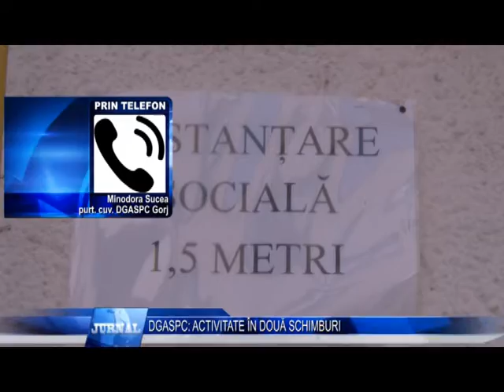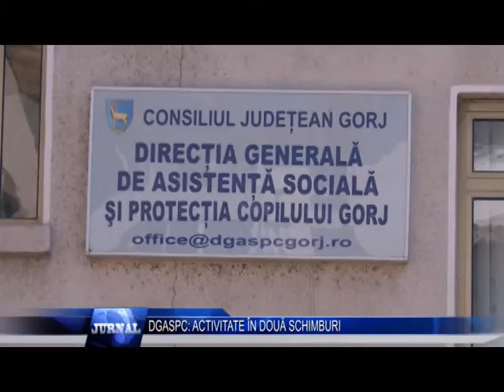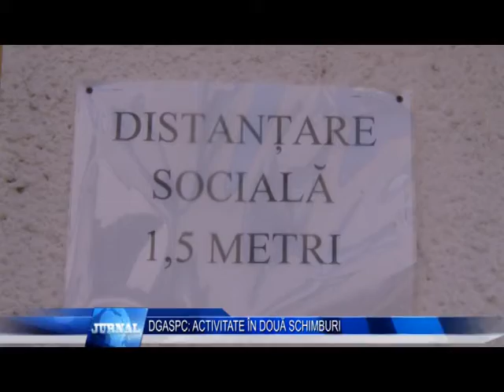DGASPC ACTIVITATE ÎN DOUĂ SCHIMBURI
Program de lucru in doua schimburi la Directia Generala de Asistenta si Protectie a Copilului Gorj. Conducerea a luat aceasta decizie, pentru a evita riscul de raspandire a infectiei cu Coronavirus. Intre timp, in centrele si sediul institutiei s-au suplimentat masurile de precautie. Pe langa echipamente de protectie, se merge in paralel si cu dezinfectarea zonelor de lucru